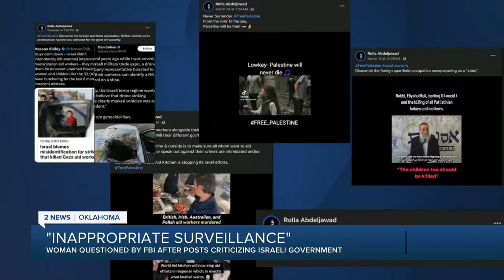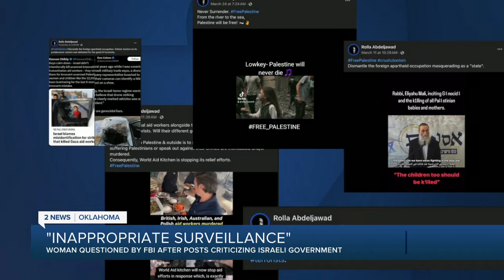Stillwater Woman Questioned by FBI over Anti-Israel Posts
One woman told 2 News she's upset after she got a knock on her door by FBI agents who wanted to ask about her social media posts.

Political lecturer and Stillwater resident Rolla Abdeljawad said three people in plain clothes presented themselves as FBI agents at her home on March 19.

In a video recorded by Abdeljawad, she can be heard refusing to answer questions without her lawyer and repeatedly asking to see the three visitors' badges until they leave moments later.

2 News' Samson Tamijani reports.